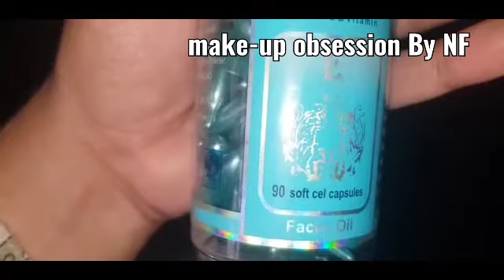Remove dark circles in 3 days with homemade jel (Aloe vera+vitamin E )||Rinkalsoni|Pakistanidamse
Remove dark circles in 3 days with homemade jel (Aloe vera+vitamin E )